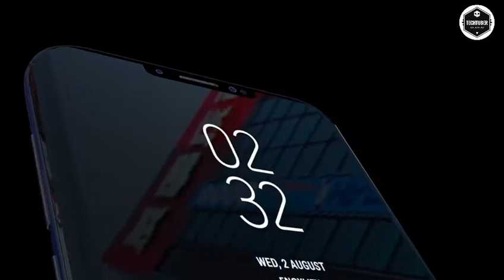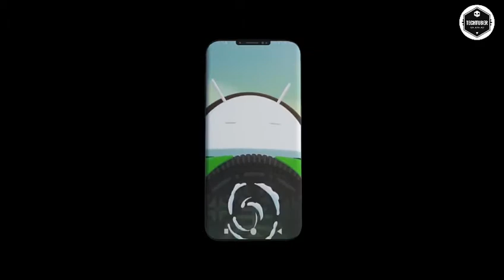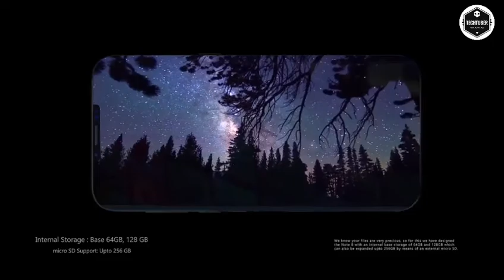SAMSUNG S9/S9+ FIRST LOOK TRAILER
Samung Galaxy s9/s9+ confirmed 2k18
First look trailer is here hope you guys enjoyed
ANDROID is more devalped
In this time we can use wifi and mobile data @same time
FIND Gmail account linked with your phone number in Any device.
Play pc game on Android with gloud games.
Gta
Farcry
Witcher 3
2k17
Falout3
Sleeping dogs
Watchdogs
Deadrace
.s
.u
.pport HARD
.©2K18TECHTUBER.